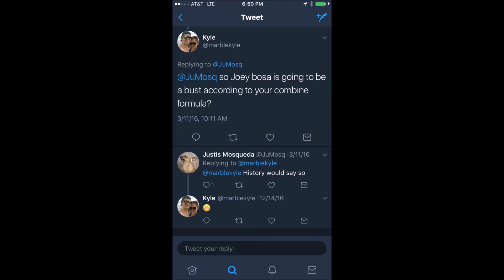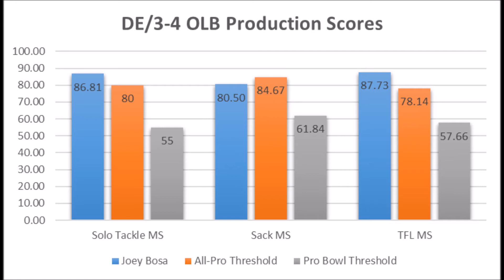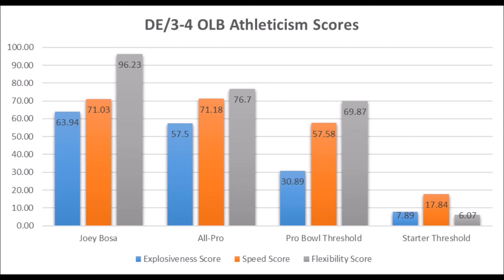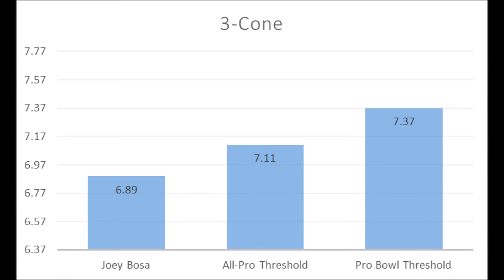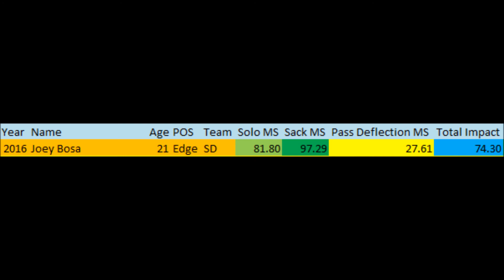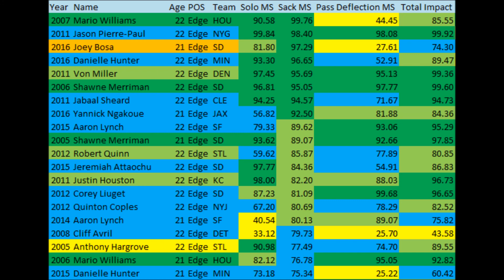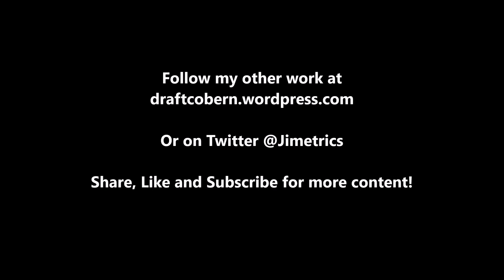Joey Bosa Analytics Profile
An extended look at Joey Bosa based on analytics. Production and athleticism data discussed in detail.

Follow James Cobern's other work at draftcobern.wordpress.com or on Twitter @Jimetrics